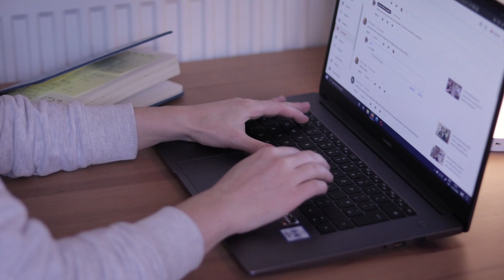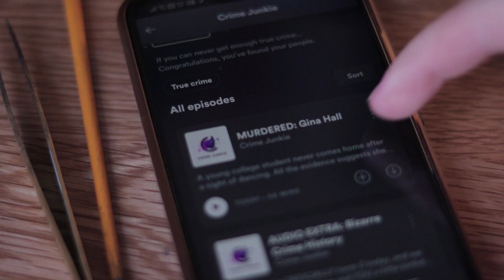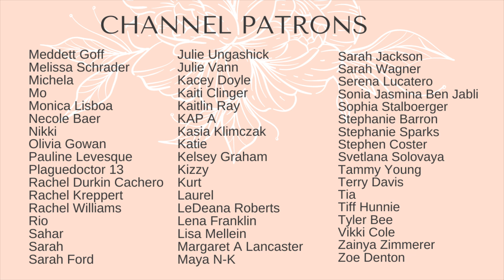JEWELER'S day in the life - how I make jewelry all day.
The day was gloomy and rainy. I spent the time making jewelry in my studio. Hope you enjoy watching this studio vlog! Sit back and relax :)

⭐️ LET’S CONNECT!